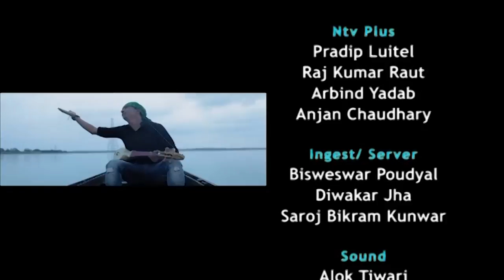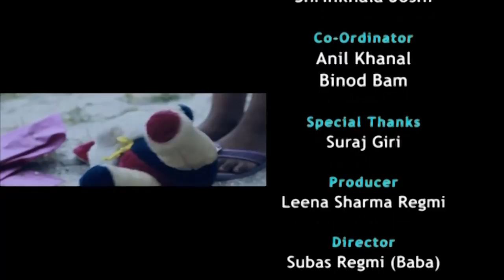Himal Sagar with VJ Biwash Rai || Jhankaar Live Show || An Entertainment Talk Show